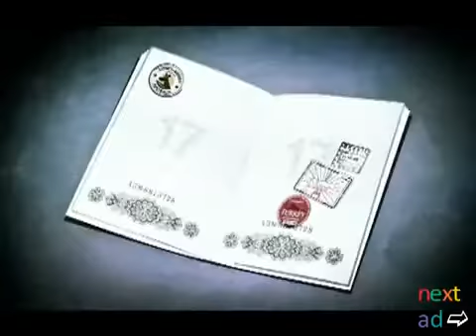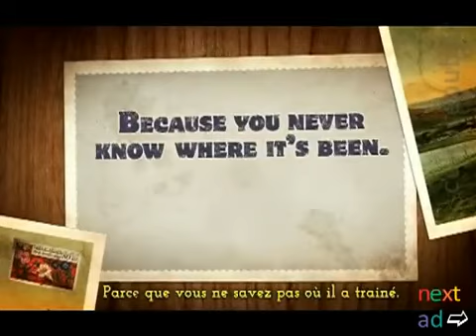How far can a dick travel The sex tour